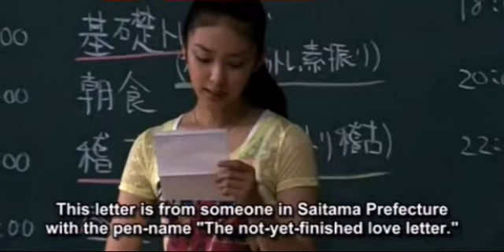10 Takei Emi Dramas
10 judul drama  yang  di bintangi  oleh Takei Emi , yang  pernah  aku  tonton sampai bulan november 2015.